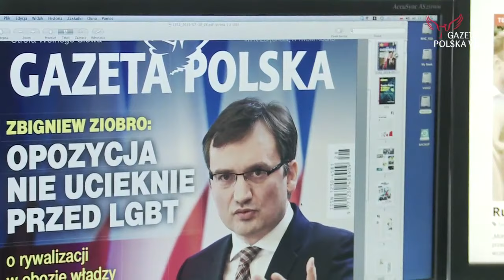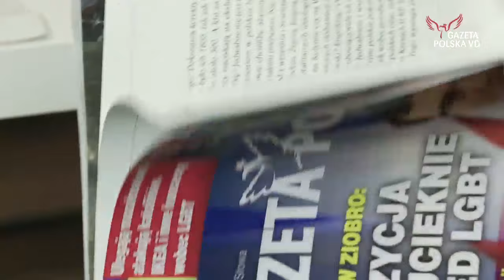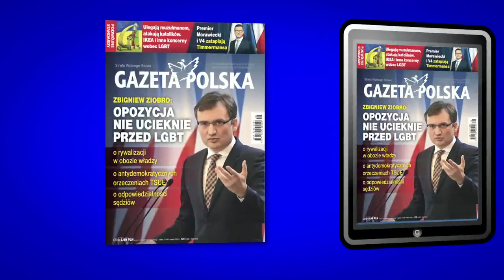Tomasz Sakiewicz: min. Ziobro mówi nam o rywalizacji w obozie władzy